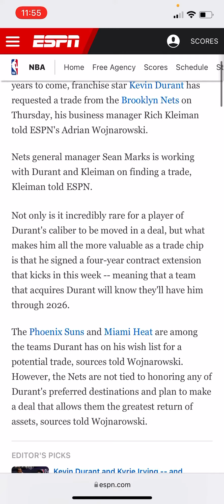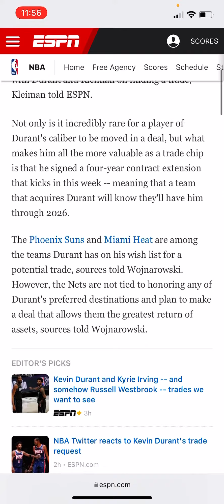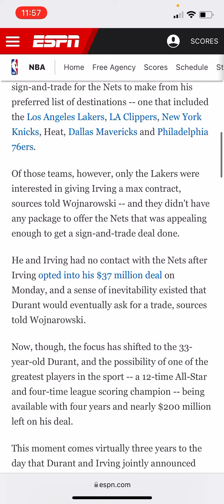KEVIN DURANT REQUESTS TRADE FROM THE NETS